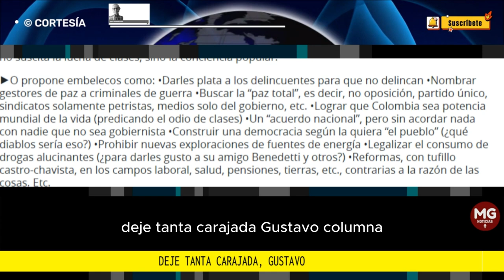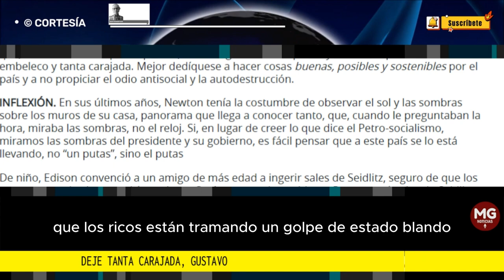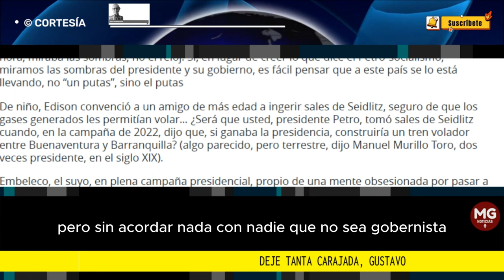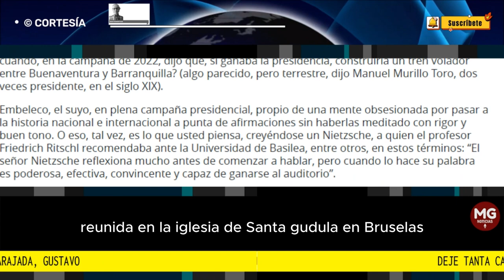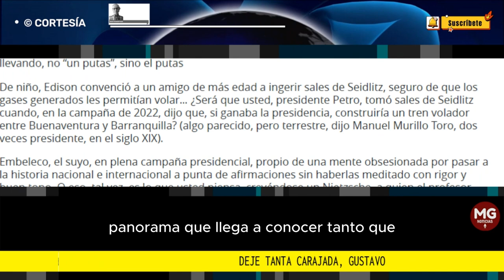DEJE TANTA CARAJADA, GUSTAVO ⭕ Columna Ignacio Arizmendi Posada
Embeleco, el suyo, en plena campaña presidencial, propio de una mente obsesionada por pasar a la historia nacional e internacional a punta de afirmaciones sin haberlas meditado con rigor y buen tono.
columna IGNACIO ARIZMENDI POSADA